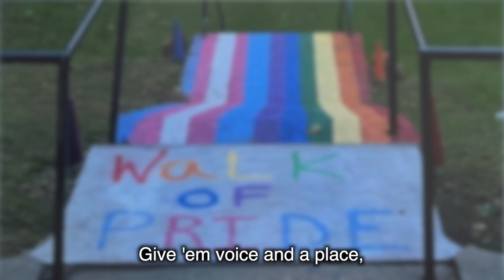Out at Home receives Award of Excellence from the Providers' Council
Out at Home received an Award of Excellence from the Providers' Council at the organization's 48th Annual Convention & Expo, Advocate | Act | Achieve, held at the Marriott Copley Place Hotel in Boston on Monday, October 2, 2023